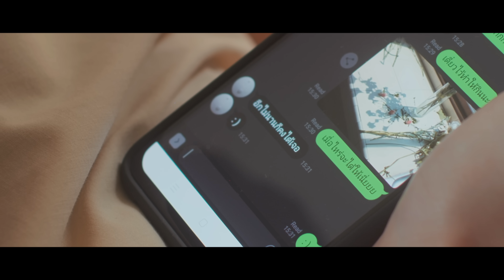Billkin feat. JAYLERR - กอดในใจ [Official MV]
Artist : Billkin feat. JAYLERR
Executive Producer : สุพล พัวศิริรักษ์, ประทีป สิริอิสสระนันท์
Written & Lyrics : ปิยวัฒน์ มีเครือ, JAYLERR
Composed , Arranged & Produced : ประทีป สิริอิสสระนันท์
Vocal Director : สุพล พัวศิริรักษ์, ประทีป สิริอิสสระนันท์
Additional Musician (Piano) : ยศพล คุณะวิภากร
Engineered & Recorded : พัฒน์กิจ โชคพัฒนเรืองกิต
Mixed & Mastered : มณฑล ดิลกชวนิศ @Frenzy heart studio
Directed by พวงสร้อย อักษรสว่าง
Starring : พุฒิพงศ์ อัสสรัตนกุล, กฤษณภูมิ พิบูลสงคราม
Director Of Photography : บุณยนุช ไกรทอง

กอดในใจ - Billkin feat. JAYLERR

เปิดประตูต้อนรับความเหงา
ตั้งแต่เราไม่ได้เจอกัน
ความคิดถึงมันทรมาน
แต่ในไม่ช้า มันต้องผ่านไป

ภาพยังชัดเจน แม้ห่างไกล
แค่หลับตาก็เจอฉันได้

แค่เธอคิดถึงฉัน กอดกันข้างในใจ
แค่นี้ก็คงพอ กับวันที่เรานั้นต้องไกล
ให้ความคิดถึงนั้น
ผูกใจของฉันไว้ ผูกไว้ใกล้ใจเธอ
อีกไม่นานก็คงได้เจอ

คิดถึงรอยยิ้มของเธอนะ Baby
เหมือนเธอเป็นพระอาทิตย์ส่วนตัวฉันเป็นดอก Daisy
ถึงเราจะห่างกันไกลแต่ฉันรับรู้ถึงความรู้สึกที่เธอมี
ความคิดถึงที่มีให้กันมันส่องมาถึงที่ตรงนี้

Hello..
เป็นไงบ้างละคนดี
ฉันนั้นแทบจะ Crazy
ห่างกันหลายวันแต่ตัวของฉันนั้นมันไม่ชินสักที
ถ้าถามตอนนี้อยากได้อะไร ขอฉันกอดเธอผ่าน FaceTime ไม่รู้จะเว่อร์ไปไหม

อีกไม่นานก็คงได้เจอ อีกไม่นานก็คงได้เจอ

ดาวน์โหลด เสียงรอสาย Ringtone และ เพลงเต็ม ทุกเครือข่ายผ่านทาง
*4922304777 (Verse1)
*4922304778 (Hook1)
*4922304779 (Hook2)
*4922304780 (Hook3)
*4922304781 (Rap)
เฉพาะระบบ IOS ดาวน์โหลด เพลงเต็ม และ Ringtone ผ่านทาง iTunes
และสามารถดาวน์โหลด LINE Melody ได้ทั้ง 5 Version